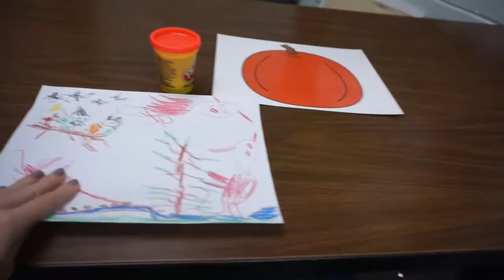PAJAMAS & PUMPKINS! | SPEECHTOBER | The Speech Loft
Check out down below for links ↓
Find Me Elsewhere:

MUSIC